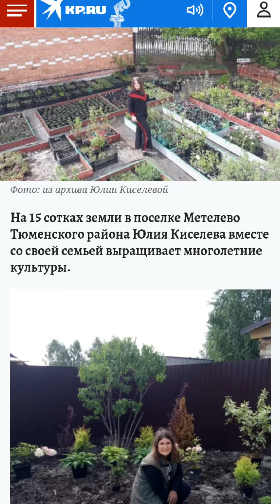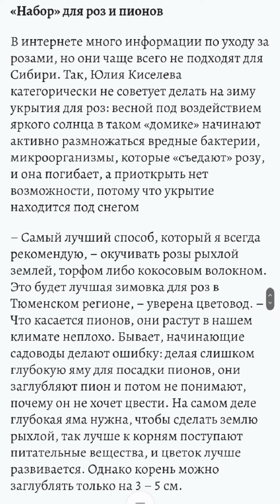Учим выращивать без химии